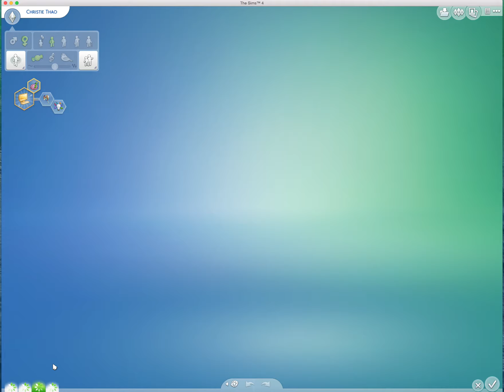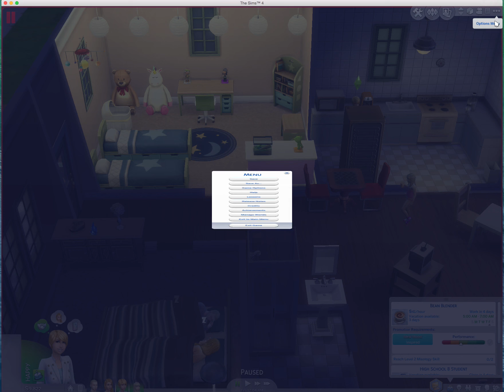Teens and Jobs?!?!|The Sims 4 #11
Chrisy aged up to a teen and now has a job! YAY!!!